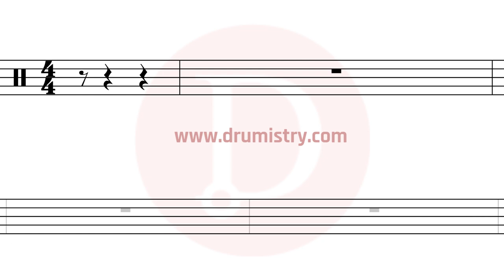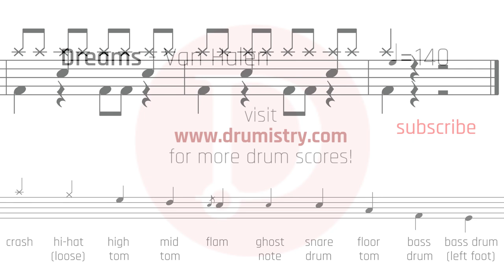Van Halen - Dreams Drum Score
Mobile Phone friendly drum sheet music.

How to play Van Halen?
How to play Dreams?